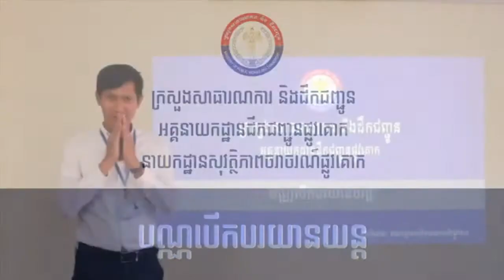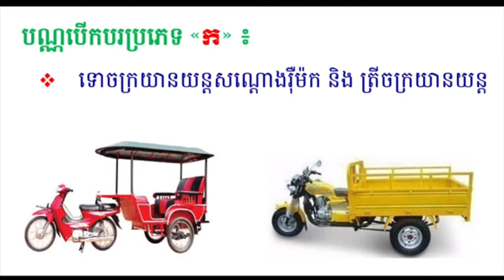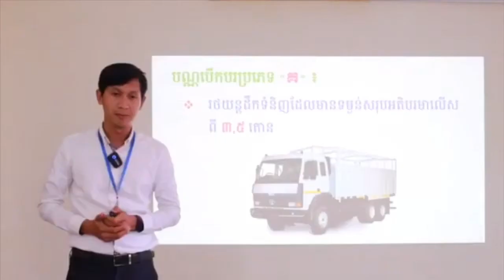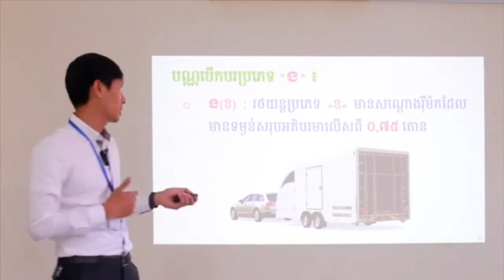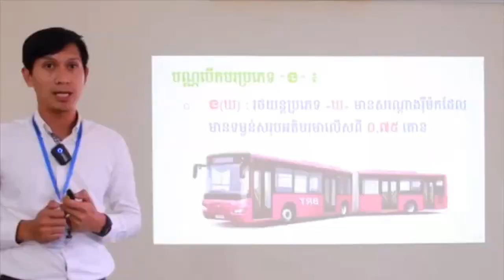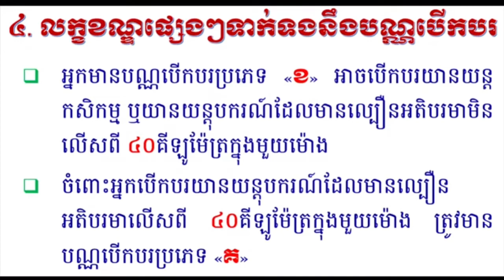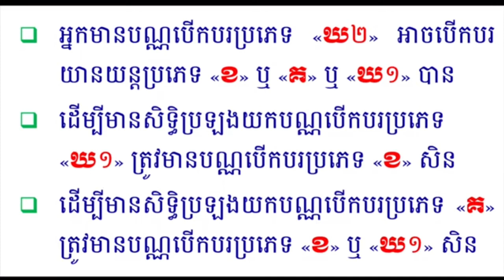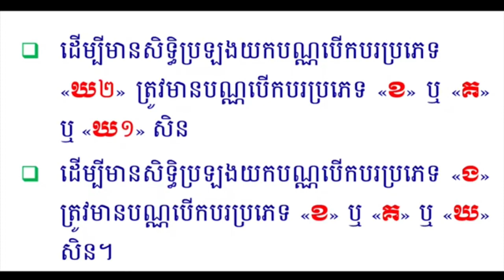Driving License for Cambodia Transportation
5 types of driving license for Cambodia transportation.
Please respect the Cambodia traffic law by using the proper driving with your right vehicle.